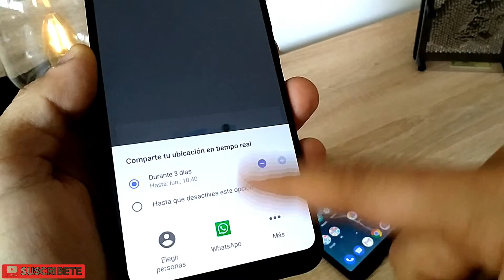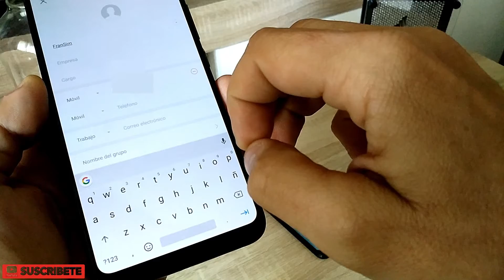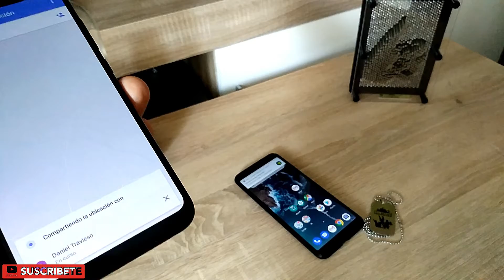Compartir Ubicacion en tiempo real de forma Permanente con Google Maps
Estos consejos e información debemos usarlos siempre con el consentimiento de la otra persona.

Compartir la Ubicación de un teléfono Android con cualquier dispositivo para siempre ,sin limite de tiempo y sin instalar aplicaciones de pago.